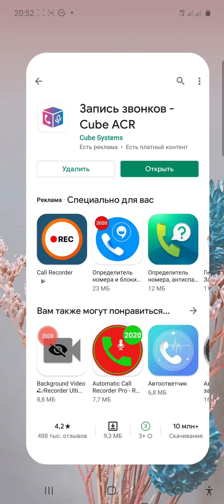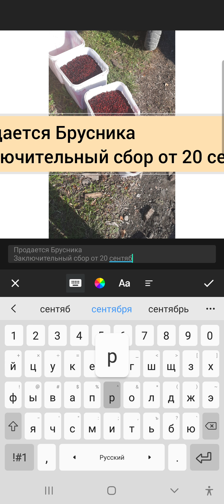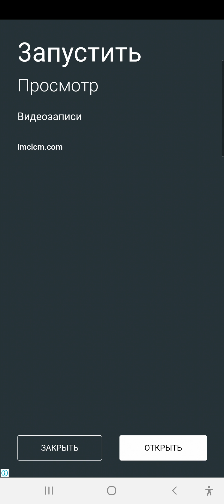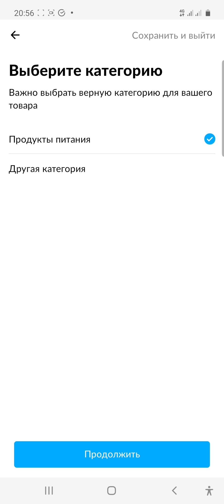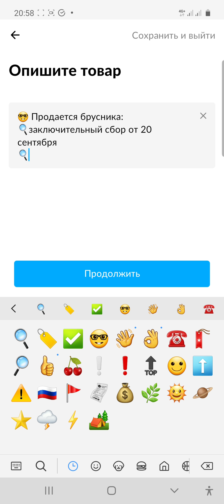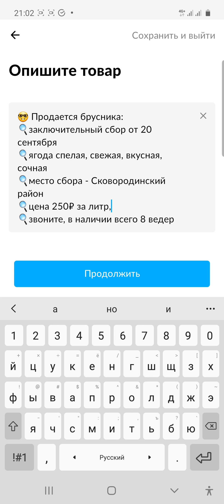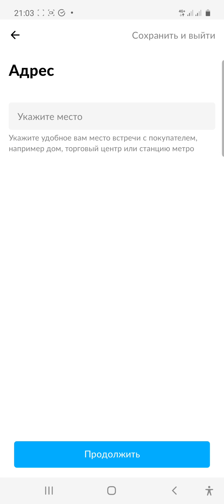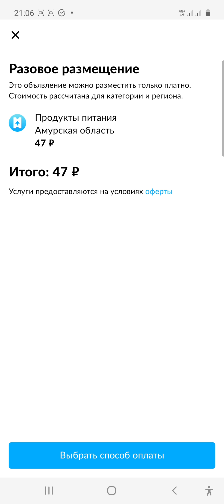Как разместить объявление 📝 на Авито, которое будет продавать🔝